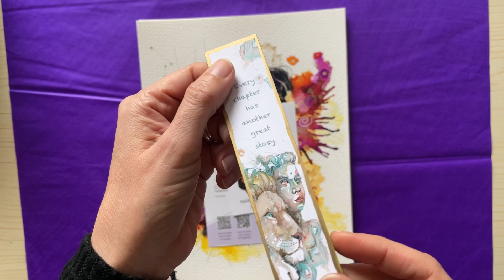“The Four Elements Collection“ Preparing a Premium Embellished prints collection for shipping.